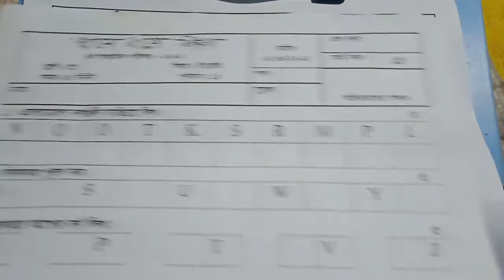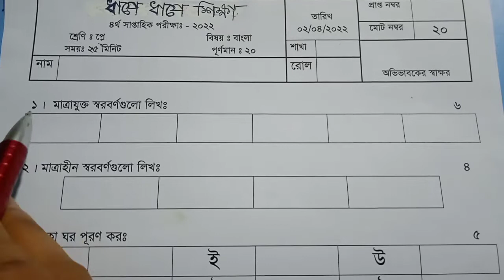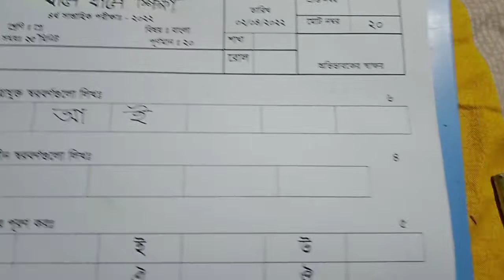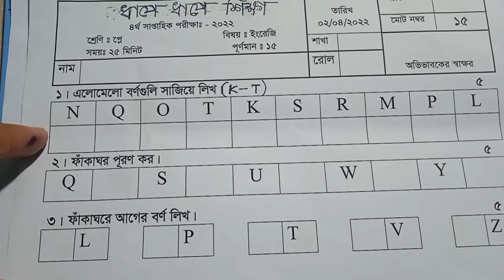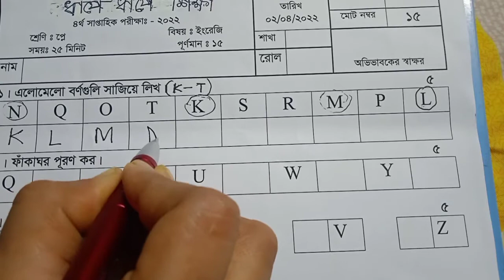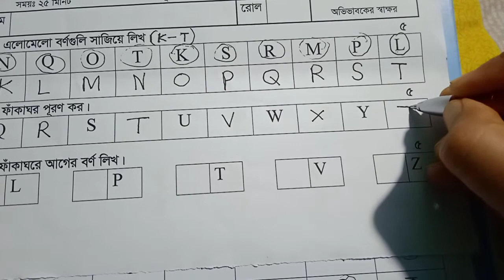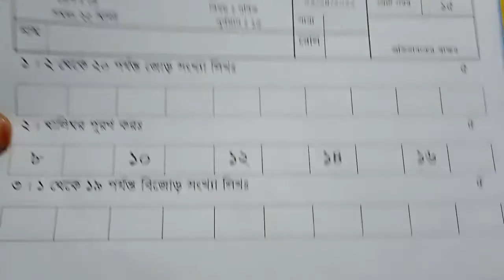Play /Narsari Class Exam (Bangla Math English) 2022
Play /Narsari   Class   Exam (Bangla Math English)

আমাদের চ্যানেলে আরও ভিডিও পেতে এখোনি ভিজিট করুনঃ